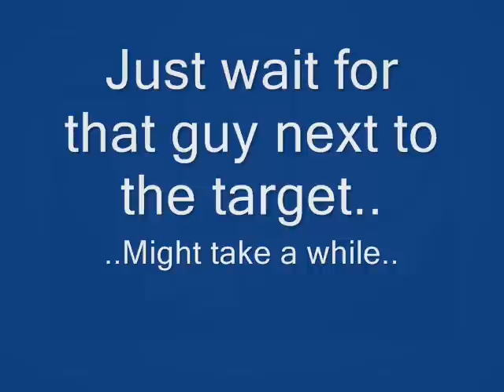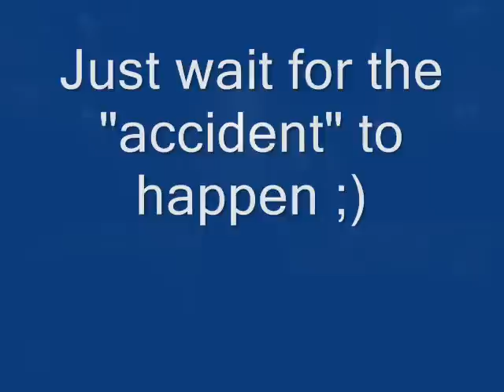Hitman Blood Money Level 3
Hitman BloodMoney
Level 3 - Curtains Down
Walkthrough